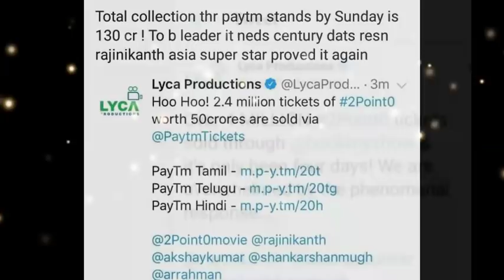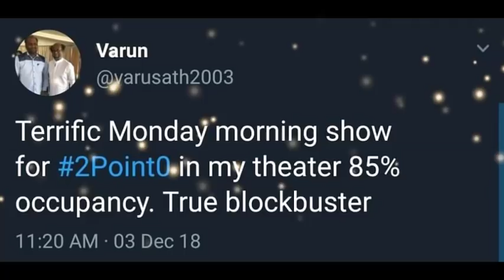படத்தில் மட்டும் இல்லை பாக்ஸ் ஆபிஸில் கூட 3.0 சீட்டி மாதிரி குட்டி சாதனைகள் படைக்கும் ரஜினி